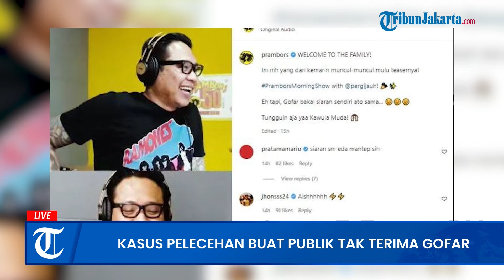Kasus Dugaan Pelecehan Buat Publik Tak Terima Gofar Sebagai Penyiar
Gofar Hilman sempat tersandung kasus dugaan pelecehan pada Juli 2021, tiga bulan setelah Gofar memutuskan keluar dari dunia radio.

Seorang wanita bernama Syerin, melalui akun Twitter-nya @quwenjojo mengaku bahwa dirinya dilecehkan oleh Gofar di sebuah kelab malam pada 2018.

Tweet Syerin viral dan menarik banyak simpati publik.